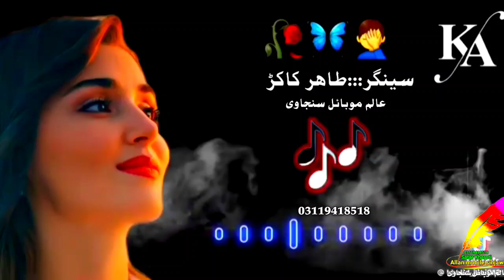Tahir Kakar New Pashto Eid Song Gham De Da Khpal Zan Kawa 2024 New Song